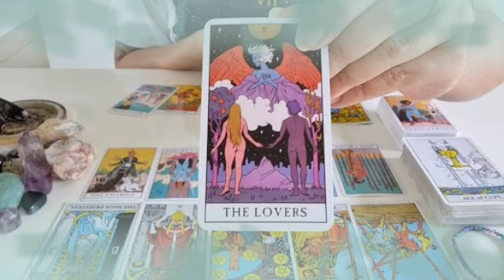تاروت برج الحوت من 11 إلى 21 ديسمبر 2022 // اسمع الفيديو للاخر👌علاقه مكملتش💔فرج ربنا كبير يا حوت🤲